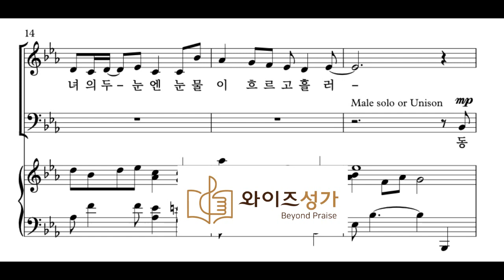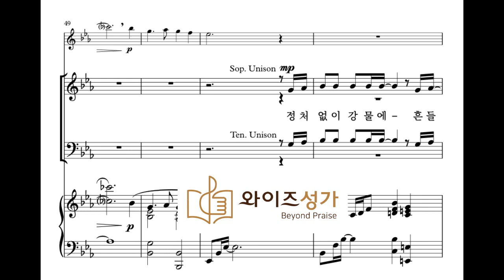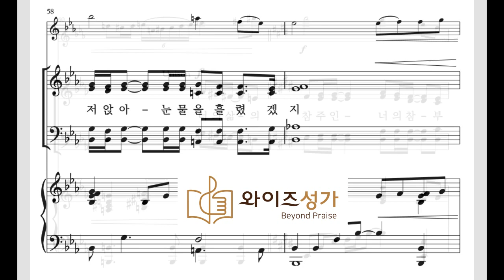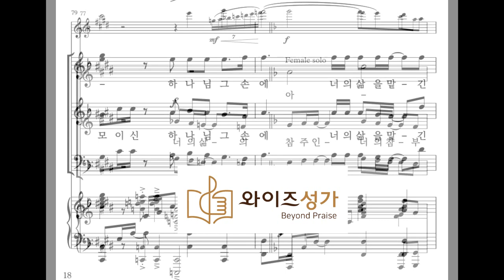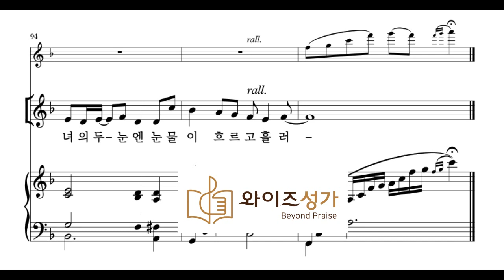찬양 1 요게벳의 노래(와이즈성가4집) 소프라노